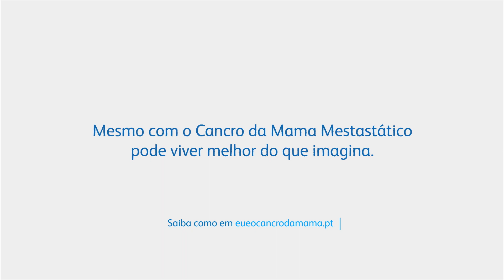Pfizer - Oncologia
Título PFIZER CANCRO DA MAMA METASTATICO
Produto EU E O CANCRO DA MAMA
Anunciante PFIZER
Duração 3,5M
Suporte NET
Director Criativo Rita Salvado
Director de Arte GONCALO ANTUNES
Redator GONCALO PAIVA
Executivo de contas Sandra Rodrigues
TV Producer Sara Fiuza
Produtora BOMBOM
Realizador Pedro Jarnac
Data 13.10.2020